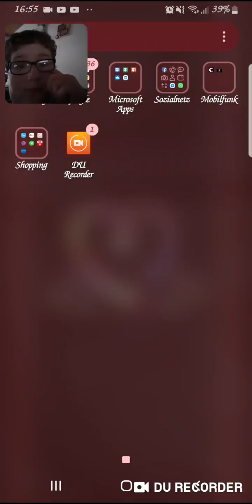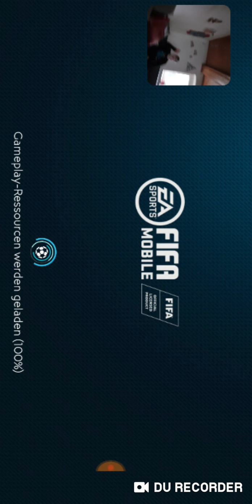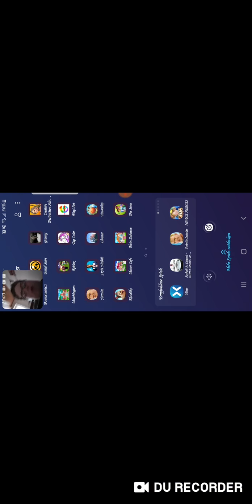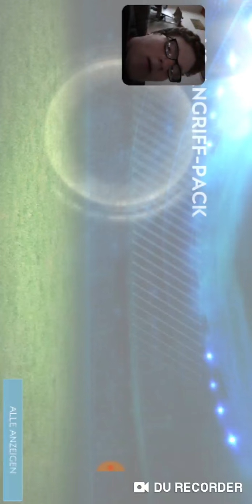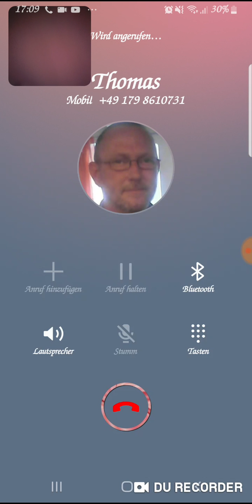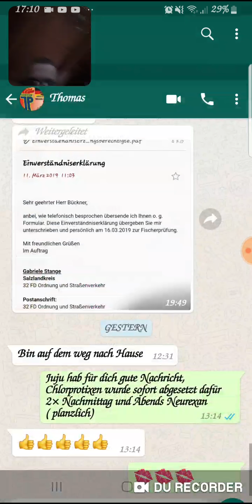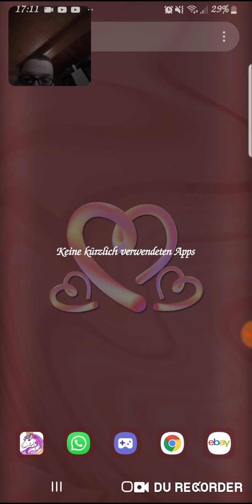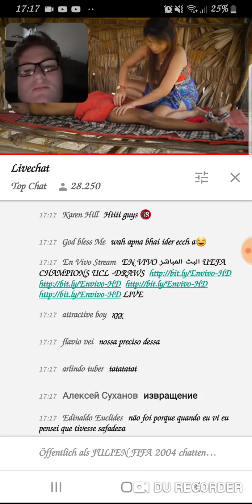Richtig geiles Video könnte ich das